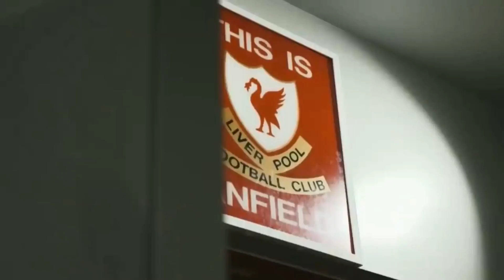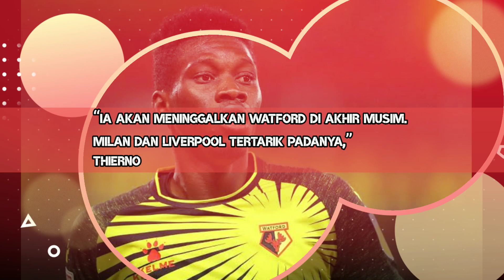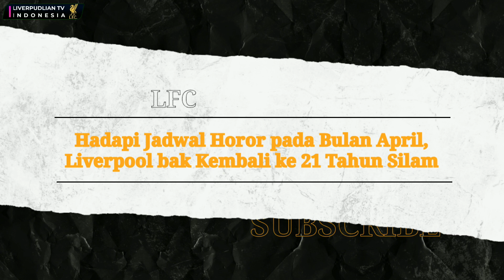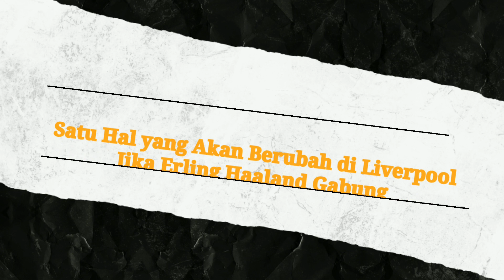PEMAIN PENENTU GELAR JUARA LFC✅Jadwal Ngeri Bulan April📜Satu yg Akan Berubah Jika Haaland Datang🔥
PEMAIN PENENTU GELAR JUARA LFC✅Jadwal Ngeri Bulan April📜Satu yg Akan Berubah Jika Haaland Datang🔥 – Berita Liverpool Terupdate

Isi berita liverpool hari ini:
1. Cabut dari Watford, Milan dan Liverpool Siap Tampung Ismaila Sarr
2. Hadapi Jadwal Horor pada Bulan April, Liverpool bak Kembali ke 21 Tahun Silam
3. Satu Hal yang Akan Berubah di Liverpool Jika Erling Haaland Gabung
4. Pemain Liverpool yang Bakal Menentukan Gelar Juara Premier League

1. wajib tonton full vidio (agar tidak ketinggalan berita terupdate LFC)
3. komen positif dan sesuai dengan berita